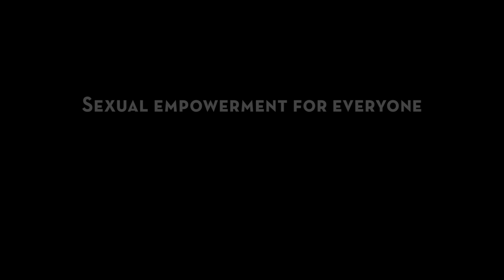Fire Woman! Claim Your Sexual Power with Amy Jo Goddard